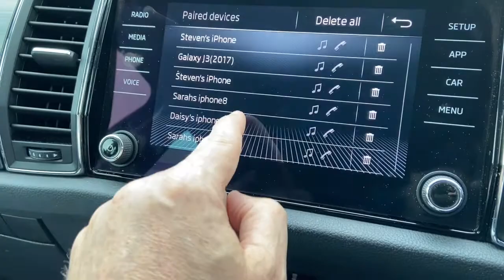How To Remove Old Mobile Phones From Skoda Kodiaq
Skoda kodiaq easy to follow guide on how to remove old mobile phones
Timeline
0.09 press phone on left hand side
0.10 press setting on bottom right of touchscreen
0.11 select Bluetooth on touchscreen
0.14 select paired devices
0.18 select delete all at top of screen
0.20 confirm by press delete
Now all have been delete

Skoda Kodiaq Unpairing Old Mobile Phones, Bolero Radio infotainment Unit